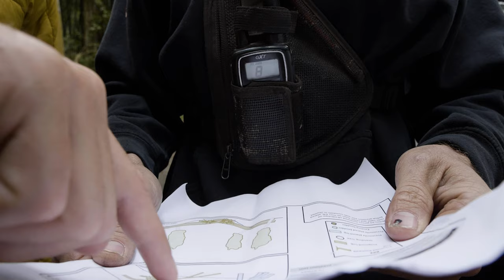Bob Bateman, Bateman Forestry Management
The changes in forest management, the timber industry, and its relationship to forest health and watershed restoration are clear with Bob Bateman, the owner of Bateman Forest Management. Growing up in the area and working for many years in the timber industry, Bob has witnessed the many changes and its effect on the local economy and the watershed. He’s utilizing important transferable skills from the timber industry in his work in watershed restoration. Bob recognizes the connectivity of timber and river restoration and the value restoration brings to the local economy in addition to the benefits to Coho salmon and other wildlife.

In fact, Ecotrust found that between 2001 and 2010, the total investments in 6,740 restoration projects completed in Oregon supported between 4,628 and 6,483 jobs. Of those jobs created throughout the state, approximately 355 jobs were created/supported in Lane County and 426 in Douglas County. Investments in restoration are investments in local jobs, and our local economy.

Bob has partnered with the Siuslaw Watershed Council on important restoration projects on Fish Creek, Esmond Creek, and the North Fork of the Siuslaw River. The mechanical work he does for placement of large woody debris in these projects increases habitat complexity, restores floodplain connectivity, reinstates natural stream meanders, forms pools, adds spawning gravels, and creates side channels for fish and other riparian species.

Bob’s unique skills from his work in the logging industry bring valuable insight and expertise to the projects of the Siuslaw Watershed Council and the work we do with our many partners.

Funding for the project highlighted in this video in Fish Creek was furnished by the Oregon Watershed Enhancement Board, the Bureau of Land Management, and the National Oceanic and Atmospheric Administration through Ecotrust. The Siuslaw Watershed Council worked closely with the Bureau of Land Management Siuslaw Field Office to complete this project along with Bob Bateman in the summer of 2018. Funding for video and photography was furnished by Ecotrust, NOAA and the Siuslaw Watershed Council.